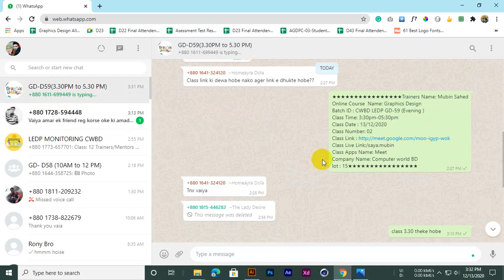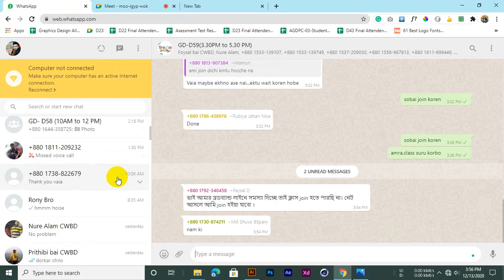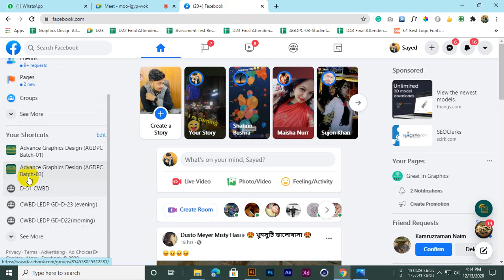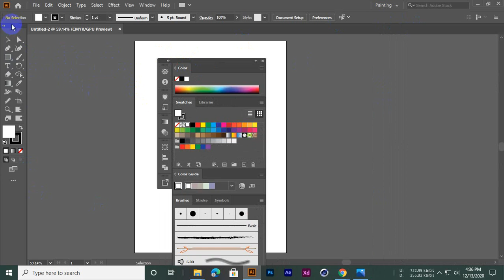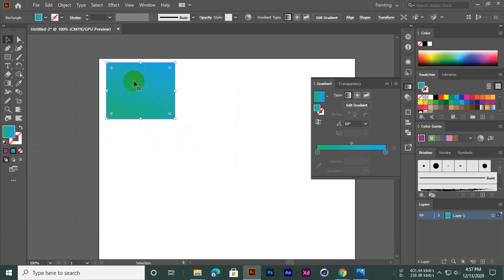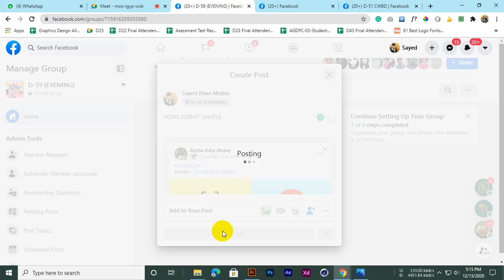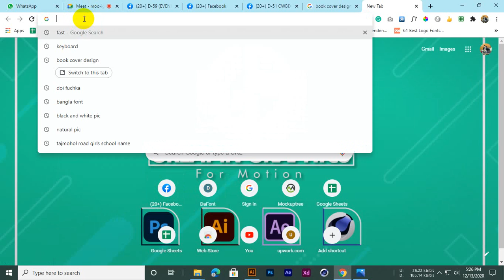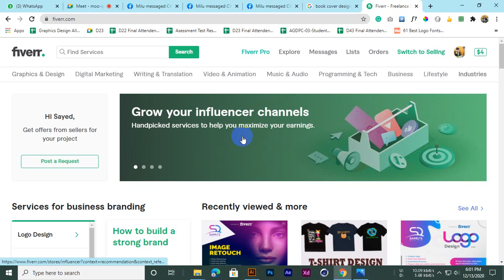D59 Class 2